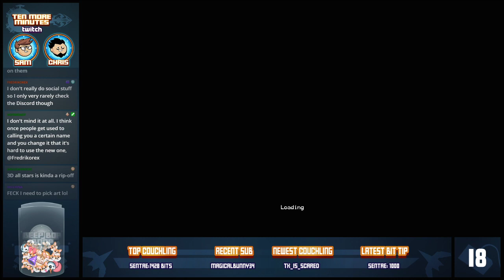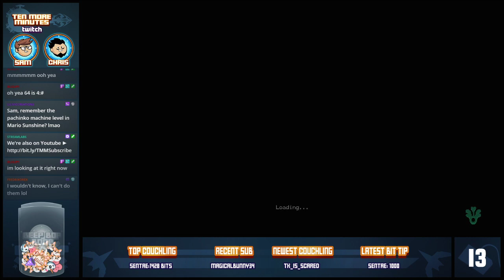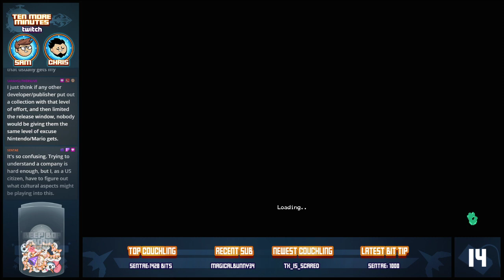Moonlighter Let's Play: Just Deserts - PART 6 - TenMoreMinutes Twitch VOD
Chris and Sam are journeying through the Desert Dungeon of Moonlighter but with all of these available upgrades, which route will they take?

Let's Play Moonlighter!

ABOUT THE GAME:
Moonlighter is an Action RPG with rogue-lite elements that demonstrates two sides of the coin – revealing everyday routines of Will, an adventurous shopkeeper that secretly dreams of becoming a hero.

Moonlighter has the player manage their shop during the day and go exploring at night. Shop keeping involves managing goods and receiving money, which the player can invest to upgrade the town and add services like a potion-maker and a blacksmith. These town upgrades allow the player to craft weapons, armor, and health potions, hire a part-time worker to sell things during the day, as well as upgrade the characters' equipment. At night, the player can explore dungeons and confront hordes of enemies, which drop loot upon defeat; loot can also be found in chests once the player clears a room. The game is divided by 4 different dungeons, the Golem, Jungle, Desert, and Tech dungeons. This game has received appraisal from many famous video game players, such as Zach Frank.

ABOUT THE STORY:
Since the release, Moonlighter has been updated with tons of new content. From the smallest changes like key bindings improvements, bug fixes and balance tweaks, to huge innovations that we have promised in our Road Map - current version of Moonlighter delivers the original experience with a range of game-changing enhancements for players old and new.

Confront unfamiliar mini-bosses using brand-new weapons, armor, rings and amulets. Wander around 100 fresh room patterns, with the help of 9 brave Companions, and discover even more lore and story. Finish the main adventure to unlock New Game+ mode with additional challenges and options.

During a long-passed archaeological excavation, a set of Gates were discovered. People quickly realized that these ancient passages lead to different realms and dimensions – providing brave and reckless adventurers with treasures beyond measure. Rynoka, a small commercial village, was founded near the excavation site providing refuge and a place for adventurers to sell their hard-earned riches.

Moonlighter is an Action RPG with rogue-lite elements following the everyday routines of Will, an adventurous shopkeeper that dreams of becoming a hero.

SHOPKEEPING
While conducting your business in Rynoka village, you can put items on sale, set their price carefully, manage gold reserves, recruit assistants and upgrade the shop. Be careful though – some shady individuals may want to steal your precious wares!

FIGHT WITH STYLE
Defeat various enemies and bosses, and revel in challenging and deep combat mechanics. Masterful control of your weapons, critical timing, careful positioning, and an understanding of your enemies and environment are crucial to your survival. How you battle your enemies is up to you.

MEET VILLAGERS
Get to know your neighbors as you restore the prosperity of this small commercial hamlet. Help establish new businesses and watch them grow in the idyllic community of Rynoka.

CRAFT AND ENCHANT
Understanding the crafting and enchanting system is essential for your progression. Interact with the villagers to craft new armor and weapons, and enchant existing equipment. This creates a great deal of flexibility and spices up the way equipment is used.

GET THE LOOT
Access strange worlds through otherworldly gates and collect valuable items from exotic civilizations: resources, weapons, armors and peculiar artifacts. Hoarding everything won't be possible - use the unique inventory system wisely to take the most profitable loot with you.

11 Bit Studios Youtube Channel @11 bit studios